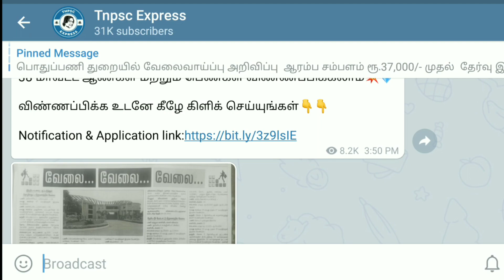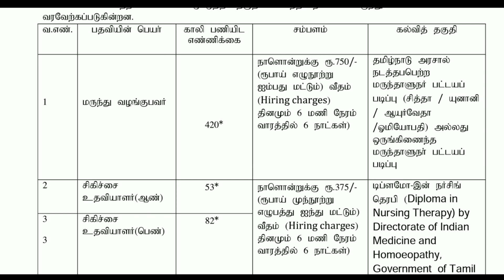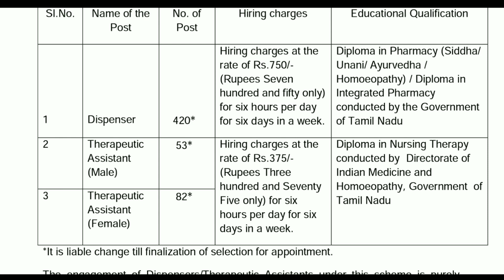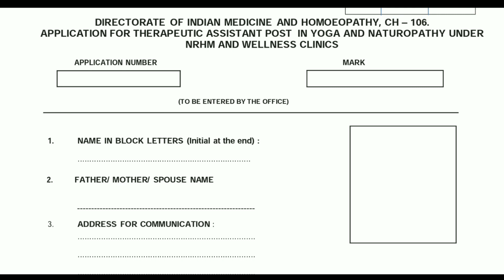ஆரம்ப சுகாதார நிலையங்களில் வேலைவாய்ப்பு அறிவிப்பு | Latest Tamilnadu Govt Jobs